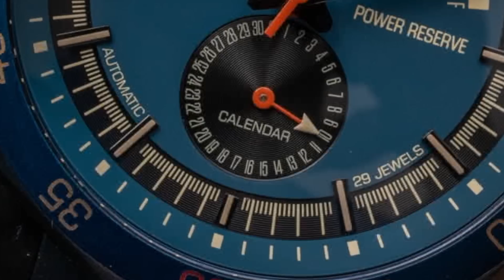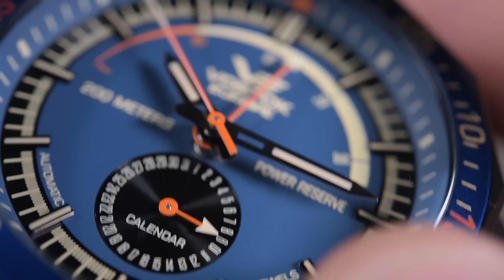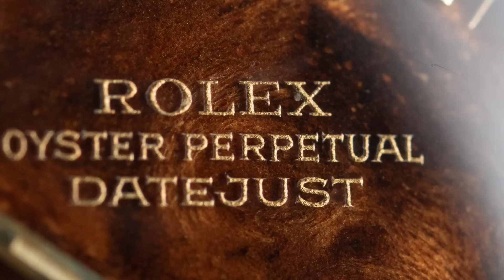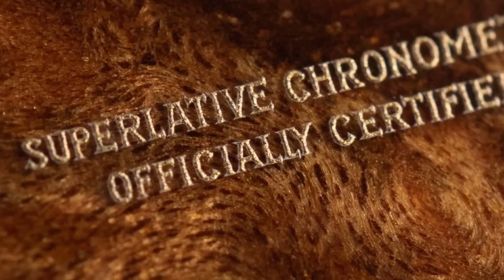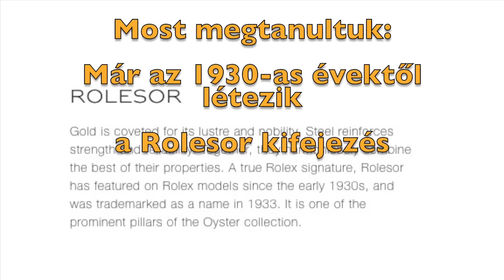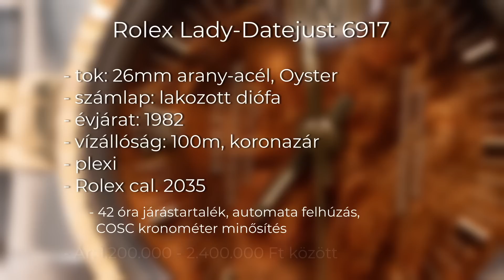Őszintén: Órákról I Bronz Vostok N1, Két Pompás Női Omega & Rolex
S03E05

Vostok-Europe, Rolex és Omega egy fedél alatt. Férfi és női órák 30 percben.

A Vostok-Europe visszatérő vendég a vlogban, most a szovjetek szuperrakétájának, az N1 Rocketnak történetét ismerheteitek meg, óra formájában. A vlog második felében pedig ismét elkalandozunk a női órák világába, egy közepesen könnyen és egy - ritkasága miatt - nehezen elérhető darab felé.

Szóba kerül a bronz, a fa, a gyémánt és az arany is, csak úgy mint Rachel a Jóbarátokból és a többi... Jó szórakozást!

Nagyon fontos, hogy ne felejtsetek el feliratkozni, és mint mindig: várjuk kérdéseiteket, hozzászólásaitokat akár itt, akár facebookon!

Jó szórakozást!

Viktor & Dávid